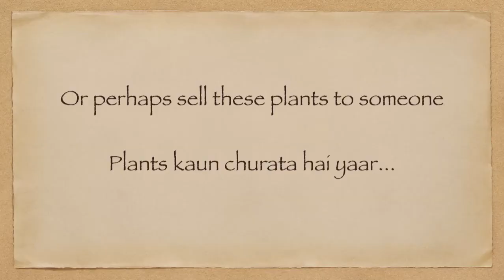The real plant lovers...biggest heist to save the nature...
Thieves can steal anything...